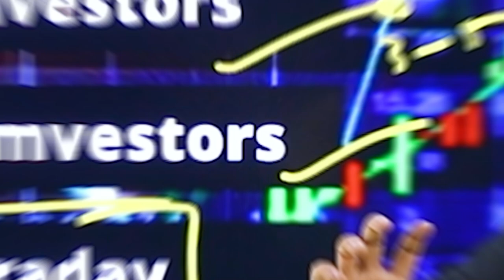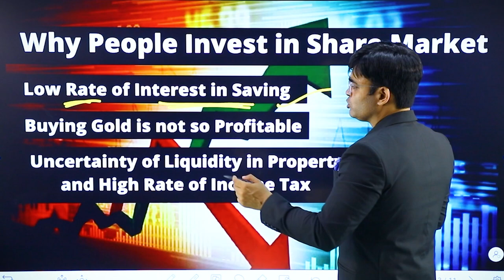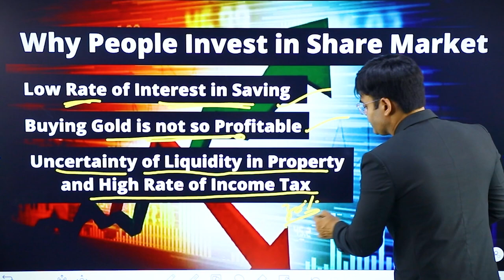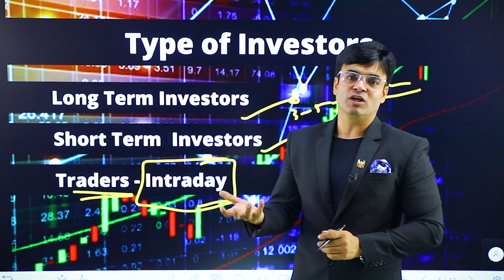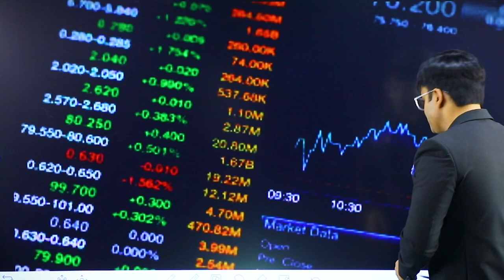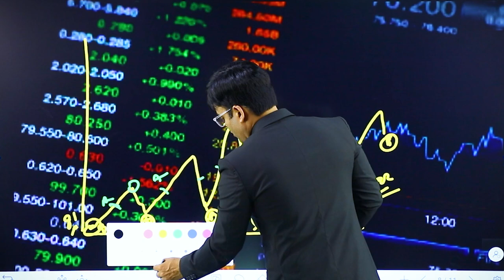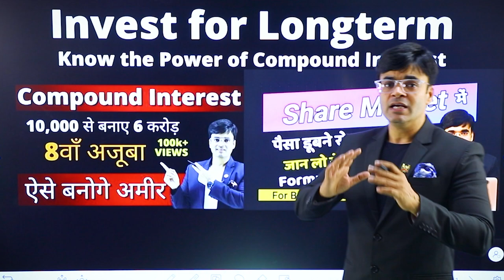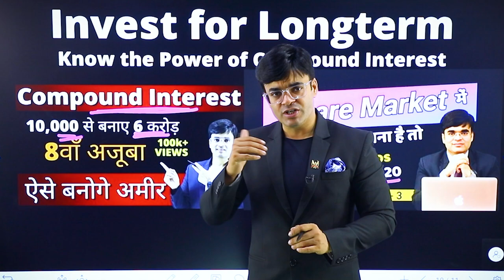How To Invest in Share Market | 1 हजार से 1 करोड़ | Dr. Amit Maheshwari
In This Video Dr.Amit Maheshwari Sir is telling you about How you Can Make Money in the Share Market.